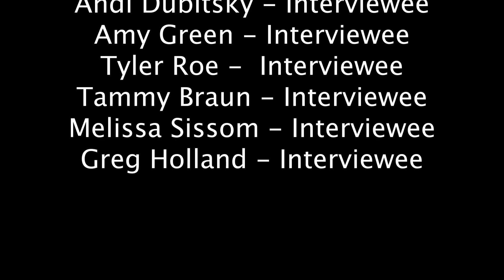Farewell Advice For Seniors